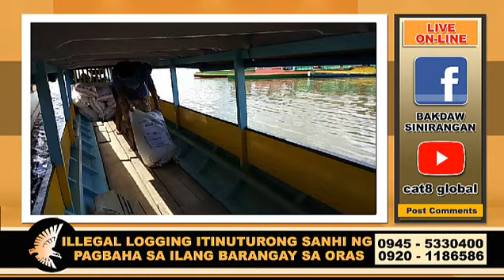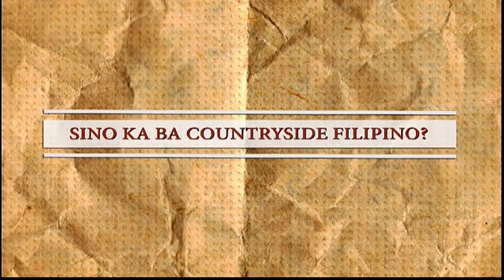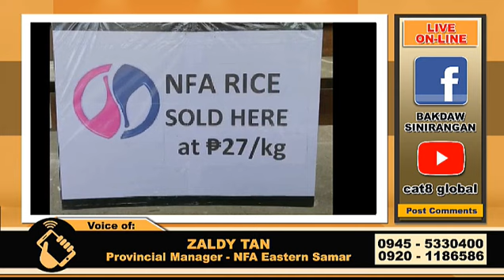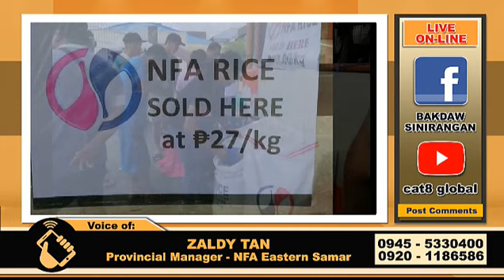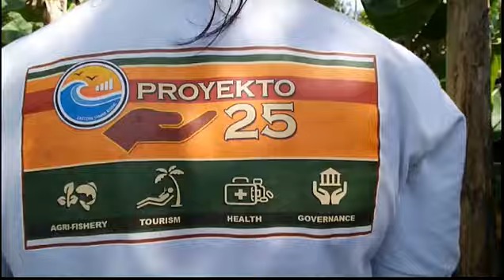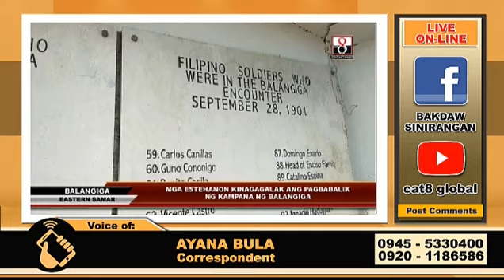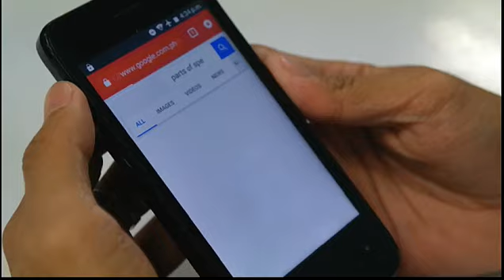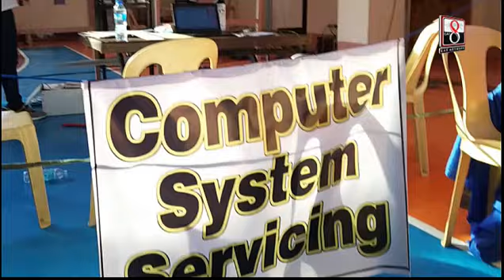BAKDAW SINIRANGAN December 14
Two years after Super Typhoon Haiyan battered the city, Tacloban-based Cat8 Television transforms itself to become the first off-shore television broadcast service in the Philippines. Converted into an emergency and humanitarian response  station after the storm, Cat8 once again contributes by making stories to and from the Philippines accessible to Filipinos working or residing in different parts of the world. Capitalizing on emerging platforms and technologies now beginning to redefine the broadcast industry, Cat8 aims to harness regional capacity providing new and unprecedented opportunities for survivors of history's mightiest storm.